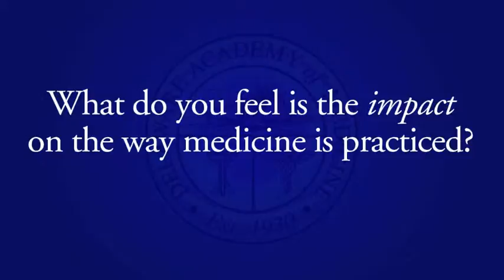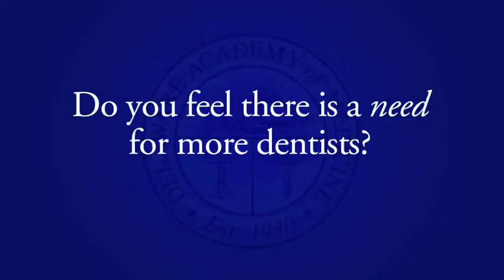Academy Interview with Dr. Lord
Delaware Academy of Medicine's interview with Dr. Lord.